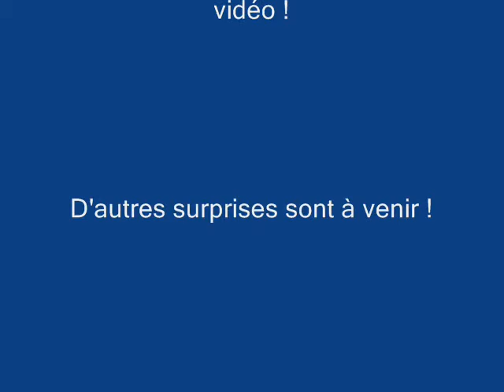Yusei x Jack- Girl Gone Wild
Une nouvelle vidéo en KingCrabShipping, avec Yusei et Jack... Mais c'est bien la toute première fois que j'ai mis cette vidéo. Vous pouvez tous me remerciez mais un conseil, si quelqu'un peut trouver cette musique que je viens de mettre dans mon premier montage, n'hésitez pas à la mettre avec vos clips vidéos !
Il y aura d'autres surprises à venir parce que c'est un bon commencement pour l'été !

Bon visionnage !

A tout à l'heure !